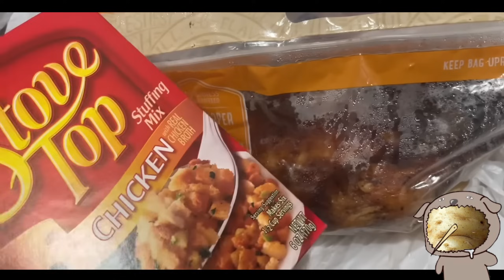Amberlynn claims 2024 will be her year... as she gets drunk alone in her flat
Mornin' gorls,

Amber is gloating about how her life is going to be so much better in 2024 as she sits alone in her apartment, getting drunk just to get by.